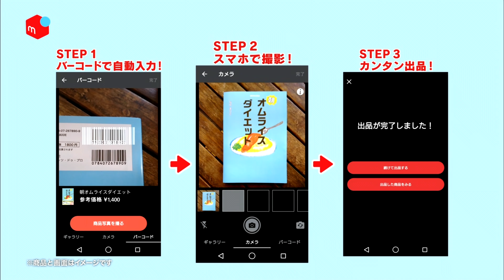【CM】メルカリ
cast : 深川麻衣